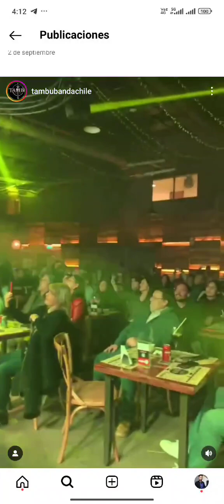tributo a toto tambu chile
Marco esquivel